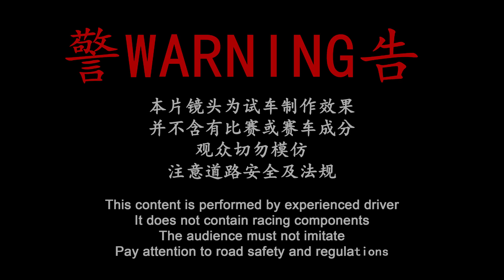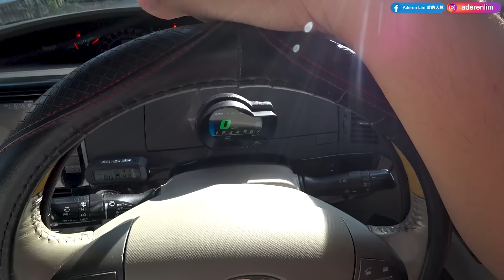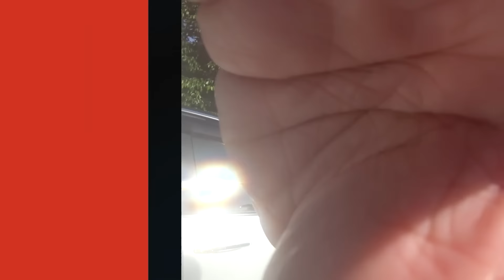Part 1/2 | Toyota Estima 2.4L XR50 | Malaysia POV [Test Drive] [CC Subtitle]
► 2.4L - 2AZ-FE I4
► 170PS
► 224Nm
► 7-speed Super CVT-i
► Curb weight - 1,725–1,915 kg